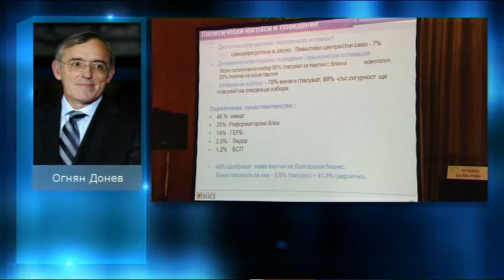Огнян Донев ДенятOnAir с В.Дремджиев 5.11.13 tvBulgariaOnAir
Огнян Донев: КРИБ няма основание да преразгледа позицията си от юни по отношение на правителството